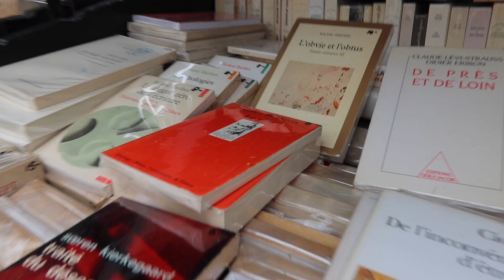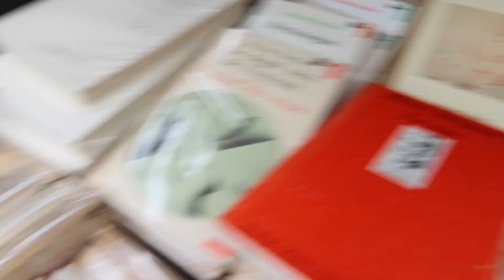postcards from france